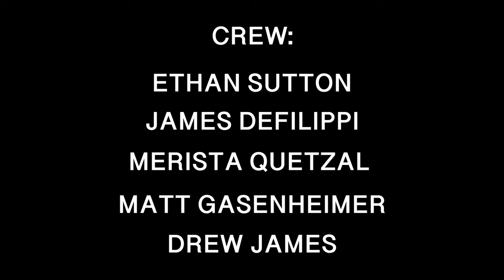VACANT - Short Film